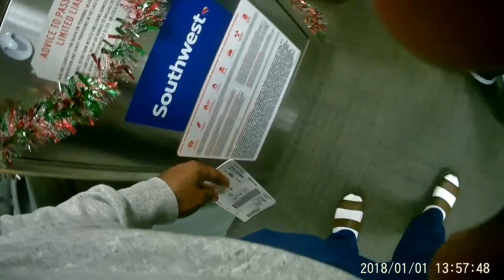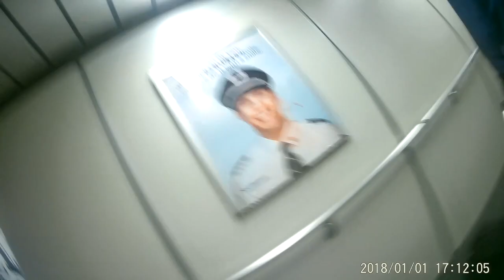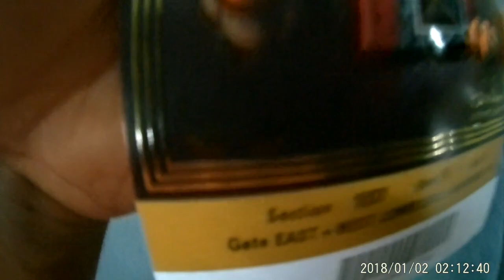BIRTHDAY VLOG **PART 1**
So i asked for a GoPro for Christmas and i got it so i decided i might as well film my whole birthday weekend. Hope yall enjoyed the first part, second part on the way.